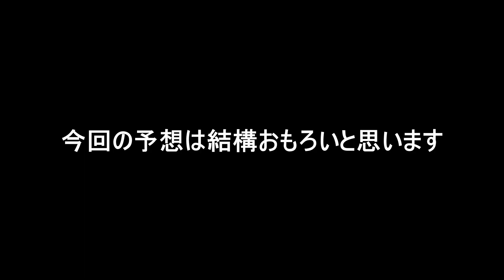【J2移籍予想】J2での移籍を徹底予想‼愛媛FWは移籍濃厚？J3屈指のドリブラーはオファー殺到やろ！冬の移籍予想part5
『自己紹介』
・大阪府寝屋川市出身の24歳
・元Jリーガー&オーストリアリーガー
＊京都サンガF.C.→ガイナーレ 鳥取→京都サンガ F.C.→テゲバジャーロ宮崎→SVhorn
・now介護フットボーラー(VONDS市原)